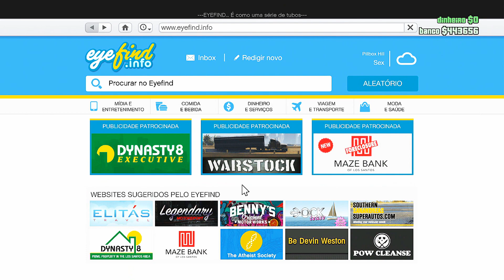GTA V ONLINE - #04 COMO FICAR RICO SEM GLITCH E SEM HACK MUITO FÁCIL MAIS UMA DICA!!